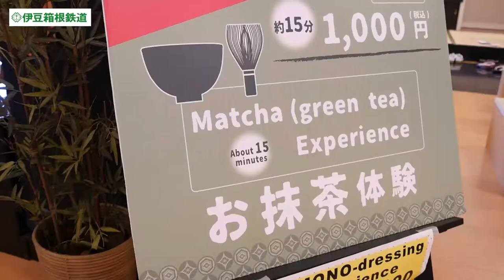Kimono and Mt. Fuji in Hakone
At the Hakone Sekisho Tabimonogatari Kan near Lake Ashi, enjoy a truly Japanese experience!

An insight into traveling in Japan!